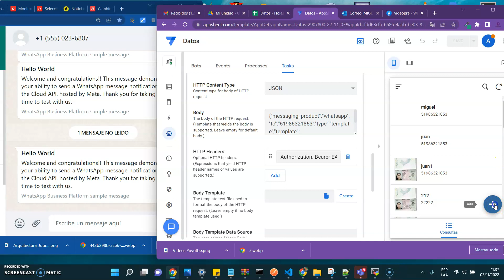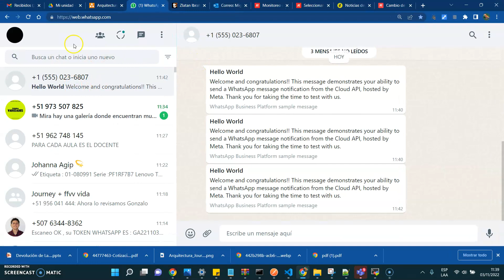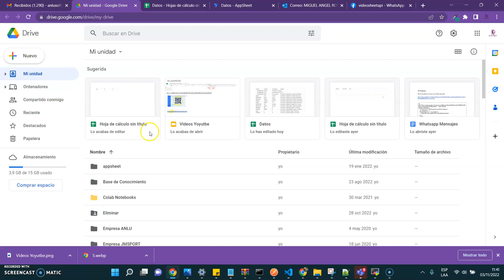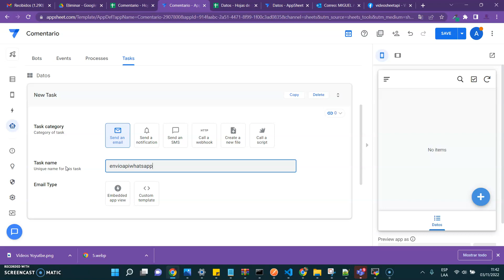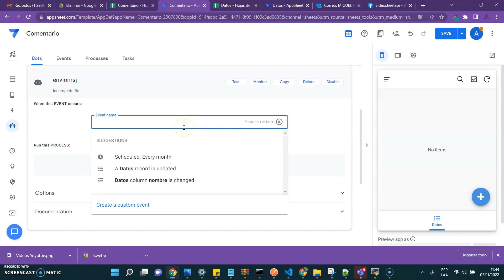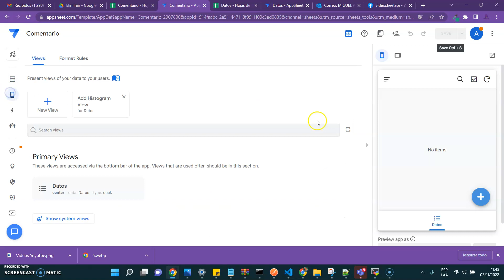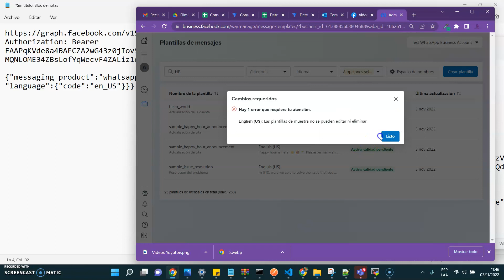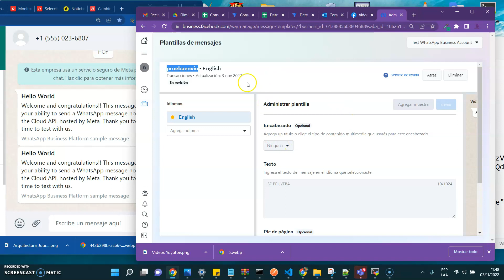Google AppSheet Avanzado con WhatsApp Business API - Parte 1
Espero le sirva :)
En el siguiente link encontraran informacion del video